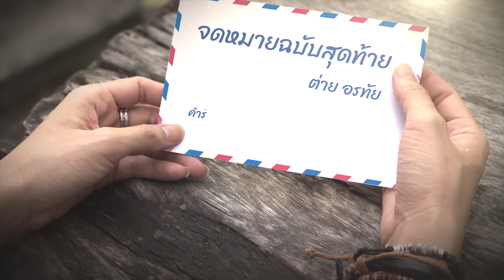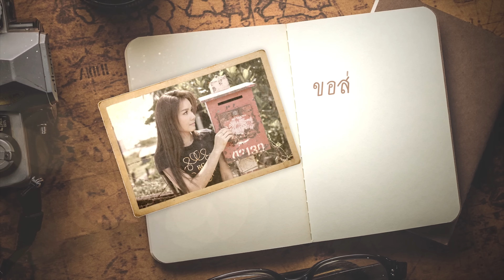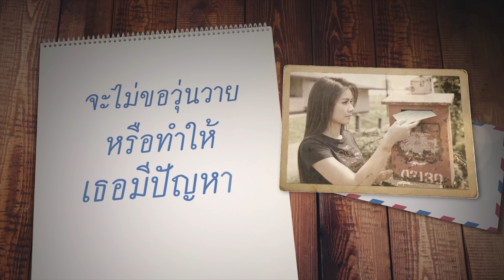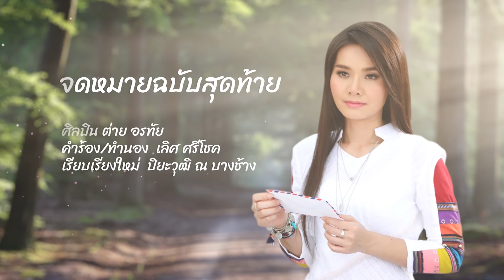จดหมายฉบับสุดท้าย - ต่าย อรทัย 【LYRIC VIDEO】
เพลง : จดหมายฉบับสุดท้าย

คำร้อง/ทำนอง : เลิศ ศรีโชค
เรียบเรียงใหม่ : ปิยะวุฒิ ณ บางช้าง

แม้นหากเธอได้อ่านจดหมาย
จบลงแล้วทำลาย เผาจดหมาย ก็ตามใจเธอ
อย่าเก็บเอาไว้ ให้แฟนพี่มาอ่านเจอ
ภาพถ่ายลายเซ็นอย่าเผลอ ให้เขาเจอจะหวาดระแวง

ฉันไม่มีหรอกคำอวยพร
ไม่มีแม้คำวอน หรืออุทธรณ์ให้มันกินแหนง
อย่าได้ กังวล คนจนที่กินข้าวแกง
ไปเถิดไปกินของแพง หอมแก้มแดง ๆ กันให้สมใจ

* ภาพถ่าย จดหมาย ของเธอที่มี
ขอส่งคืนคนดีรับรอง ไม่มีอะไรเสียหาย
หลังภาพเลอะเลือน อาจดูเหมือนลายเซ็นตกไป
ฉันจูบน้ำตาฉันไหล โปรดอภัยหากเคืองสายตา

** นี่แหละคือฉบับสุดท้าย
จะไม่ขอวุ่นวาย หรือทำให้เธอมีปัญหา
ไม่มีอะไร มอบให้ในวันวิวาห์
ขอให้โชคดีเถิดหนา ขออำลาเธอด้วยเสียงเพลง